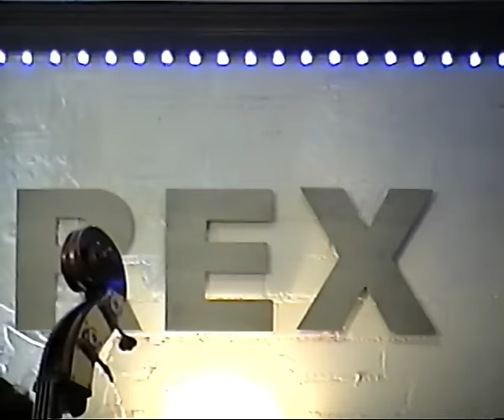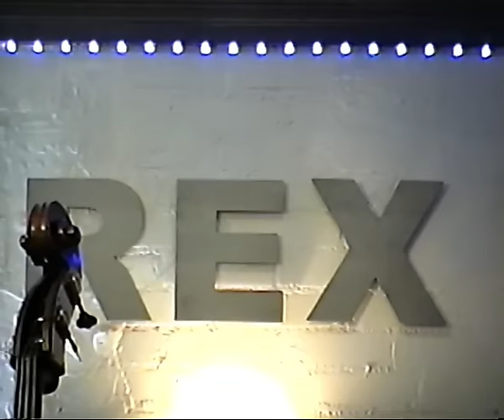Head in The Ceiling Fan by Title Fight (arranged for jazz ensemble)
Performed on November 20th 2023, at The Rex the University of Toronto’s Jazz / Classical Hybrid Ensemble, led by Andrew Downing. Filmed on VHS-C by Jake Ballah.

The University of Toronto's Jazz / Classical Hybrid Ensemble is:

Voice - Sophia Gaber
Violin - Julian Przybyslawski
Viola - Thijs Vorstman
Double bass - Benjamin Kemppainen
Flute - Lucy Zuo
Clarinet - Olivia Juliette Van Alebeek
Tenor saxophone - Fabian Nunez Ramos
Trumpet - Brendan Beaton
Trombone - Ian Zuke
Vibes - Bjorn Kriel
Piano - Lee Rosensweet
Bass - Aiden Fitzpatrick
Drums - Michael Filion